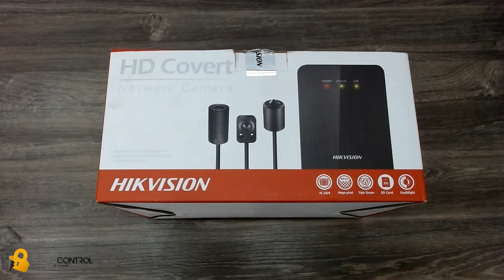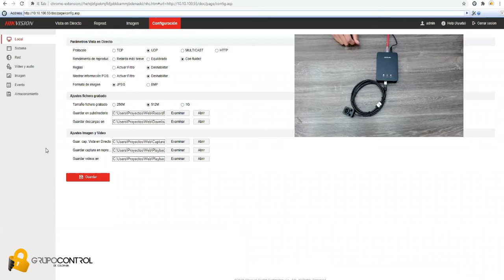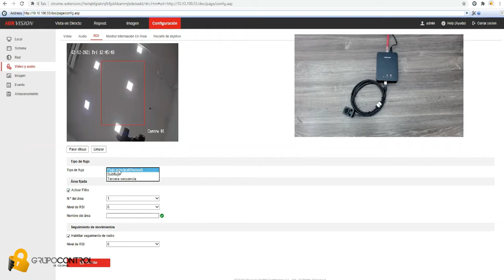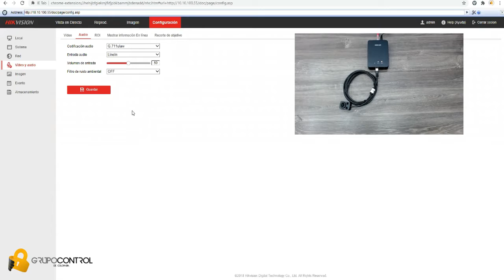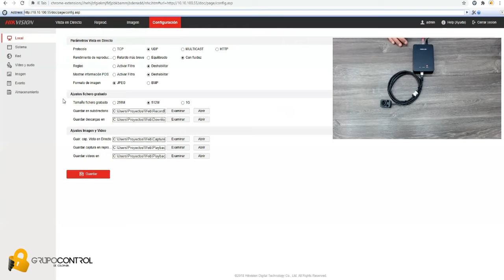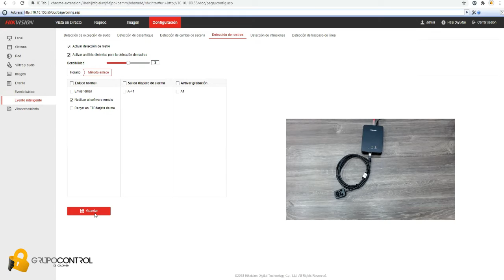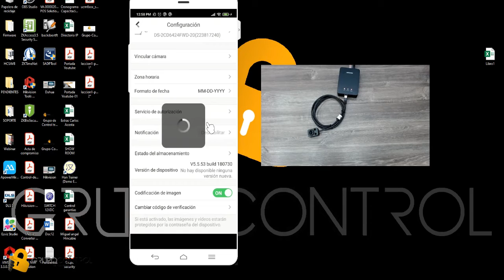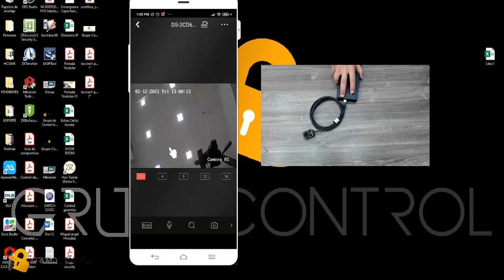Como configurar cámara PinHole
🔐Grupo Control 🔐 Te da más!
Hikvision: Configuración y gestión de cámara PinHole Ref: DS-2CD6424FWD-20, gestión desde la APP Hik-Connect.
Importación y distribución en seguridad electrónica
 👇💻👇Página web
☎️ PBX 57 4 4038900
📌Medellín - Colombia